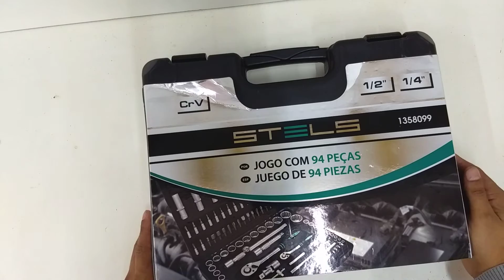O Melhor Jogo De Ferramentas Stels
Tire suas Duvidas e receba ofertas Exclusivas em nosso grupo

O jogo de soquetes e catraca é composto por 94 peças de excelente qualidade em aço cromo vanádio, proporcionando maior durabilidade e resistência. Acompanha estojo de plástico para armazenamento das ferramentas.

- Composto por:
:: 1 Chave catraca reversível 1/2"com cabo emborrachado
:: 1 Chave catraca reversível 1/4" com cabo emborrachado
:: 1 Barra extensora 1/2 de 5"
:: 1 Barra extensora 1/4 de 50mm
:: 1 Barra extensora 1/4 de 100mm
:: 1 Barra extensora flexível 1/4 de 150mm
:: 1 Junta Universal de 1/2"
:: 1 Junta Universal de 1/4"
:: 1 Chave T de 1/2"
:: 1 Chave T de 1/4"
:: 1 Chave reta de 1/4"
:: 18 Soquetes estriados com encaixe 1/2": 10 – 11 – 12 – 13 – 14 – 15 – 16 – 17 – 18 – 19 – 20 – 21 – 22 – 23 – 24 – 27 – 30 – 32mm
:: 13 Soquetes estriados com encaixe  1/4: 4 – 4,5 – 5 – 5,5 – 6 – 7 – 8 – 9 – 10 – 11 – 12 – 14 – 14mm
:: 4 Soquetes longos multi-estriados com encaixe 1/2: 14 – 15 – 17 – 19mm
:: 8 Soquetes longos multi-estriados com encaixe 1/4: 6 – 7 – 8 – 9 – 10 – 11 – 12 – 13mm
:: 33 Pontas diversas, fenda, phillips, torx e allen
:: 1 adaptador para bits de 1/2"
:: 2 Chaves de vela (soquetes sextavados) de 16 – 21mm
:: 3 Chaves Allen: 1,5 – 2 – 2,5mm
:: 1 Maleta com design inovador ultra resistente

- Marca: STELS

Ref.: STELS-1358099